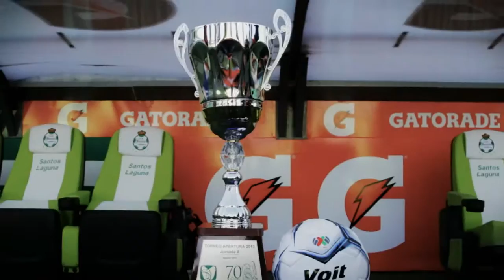color vs queretaro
Guerreros!! Así se vivió el partido Vs Querétaro en el partido de la fecha 4 del Torneo Apertura 2013.

GUERRERO NO CUALQUIERA